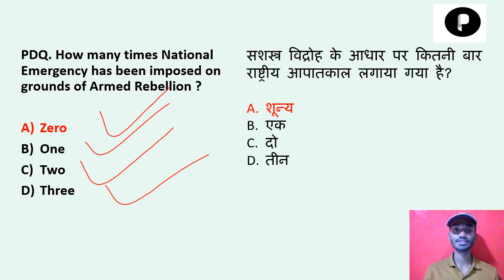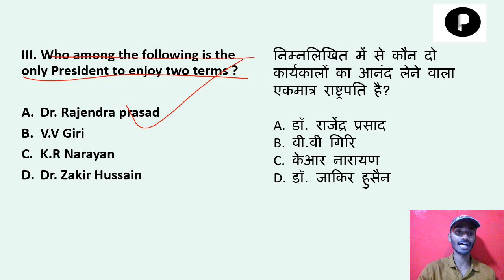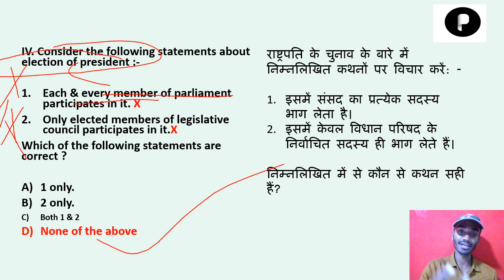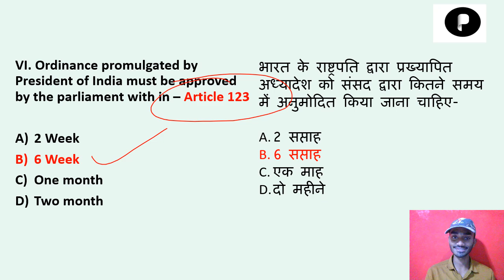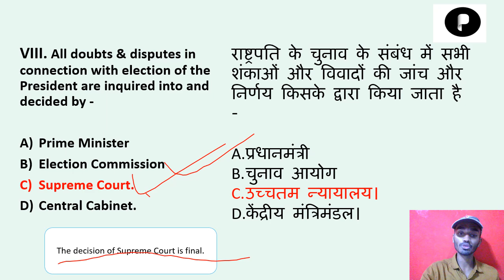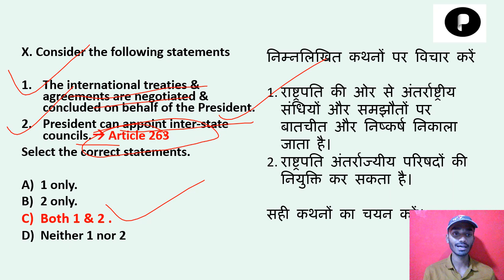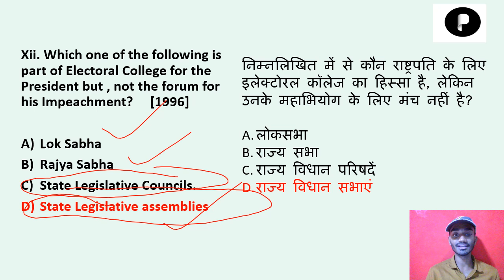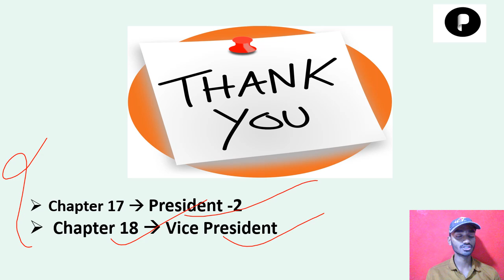Polity Test Series | President Part - 1 | Lecture - 11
Lecture 11 would deal with MCQs based on CH - 17 i.e., President of book " Indian Polity by Lakshmikant ". This polity test series would acquaint students with the standard of questions asked in competitive exam, particularly in UPSC CSE.  It would cover even the previous year question asked by UPSC.